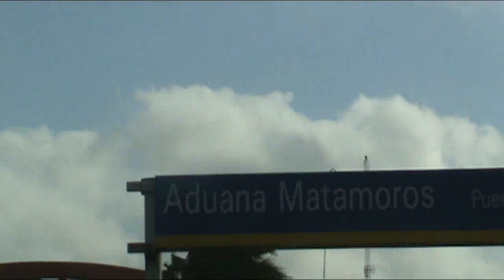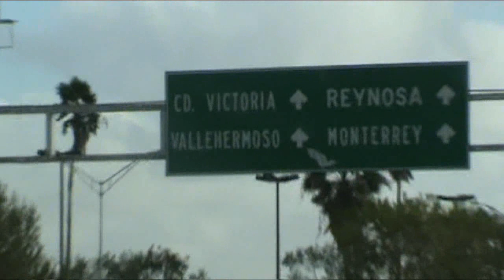TRIO AUTENTICOS DE HIDALGO # CRUZANDO EL PUENTE #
les comparto otro video que filme en la frontera de browsville y matamoros.el mes pasado cuando fui  a visitar a la familia aya el la sierra de hidalgo .espero les guste.